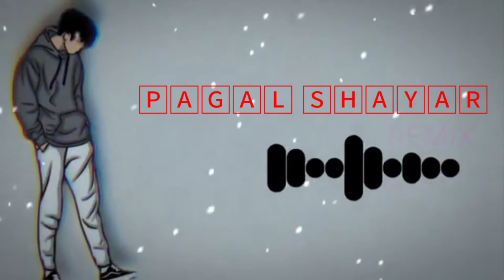Tu Khwab Na Dikhaya Kar Babbu Maan | Viral Song 2022 | New Romantic Love Story | Love Songs remix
Description

Tu Khwab Na Dikhaya Kar Babbu Maan | Viral Song 2022 | New Romantic Love Story | Hit Love Songs 2022

tu Khwab Na Dikhaya Kar Babbu Maan | 4k video | latest punjabi songs 2022 | desi music life

Tu Khwab Na Dikhaya Kar Khwaba Vich Aaju Ga | Pagal Shayar | Babbu Maan | Punjabi Song | Lovestory Lyrics

Tu Khwab Na Dekhya Kar Khwaba Wich Aa Junga

Tu Khwab Na Dekhya Kar Khwaba Wich Aa Junga Main Pagal Shayar Haa Tainu Ishq Te Laa Dunga Tainu Ishq Te Laa Dunga